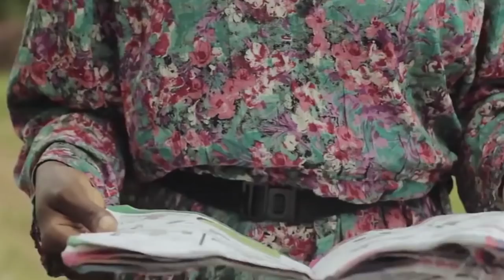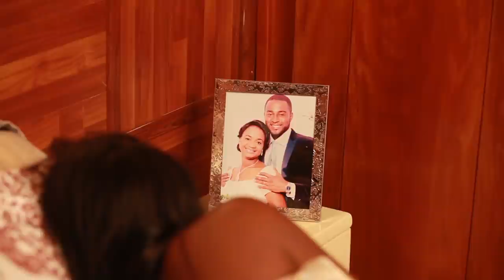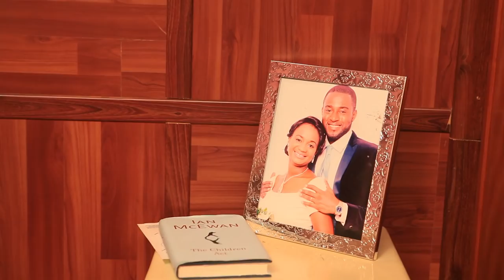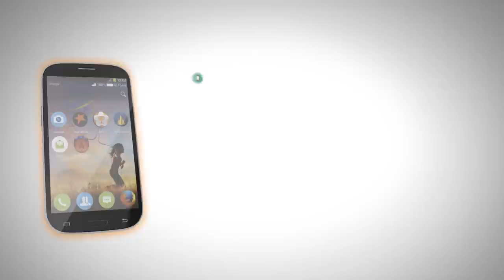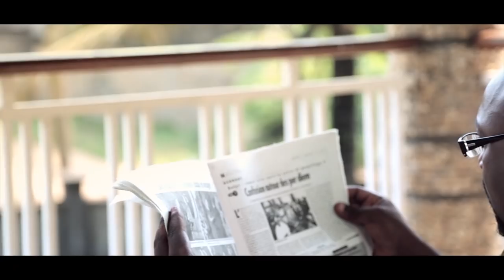The Miss P SHOW S1EP5 ALEXX EKUBO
Still on the subject of acting and film making, "Fine Boy" aka Alexx Ekubo met PAM HAPPI on The Miss P Show flashback of Season 1, Episode 5 (S1, EP5).
Do we detect Pam blushing ☺️😬😉? Watch it for yourself here:

Toujours sur le sujet de l'action et la réalisation de films,le beau goss aka Alexk Ekubo a rencontré PAM HAPPI sur le flashback de la saison 1, épisode 5 (S1, EP5).sur the Miss P Show
Pam serait elle en train de rougir ☺️😬😉?